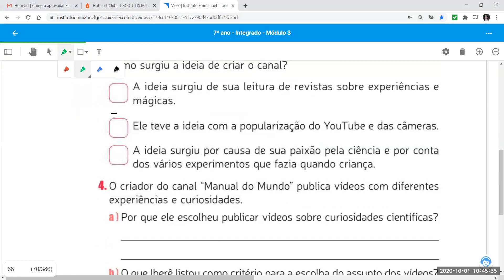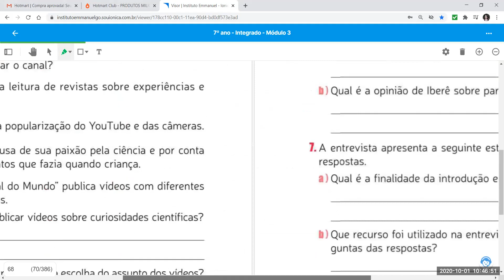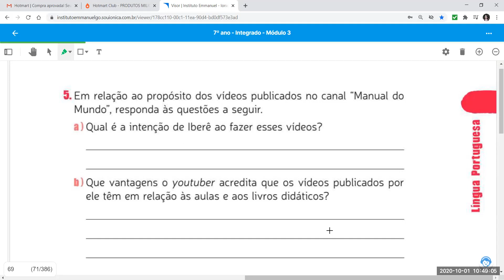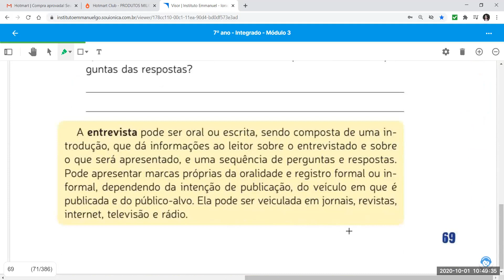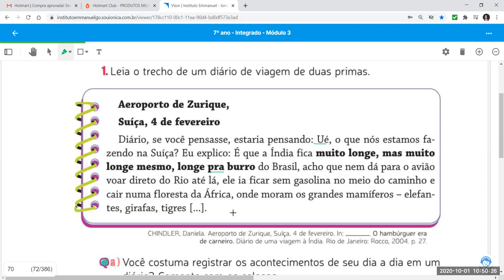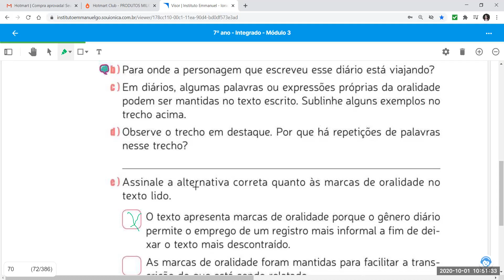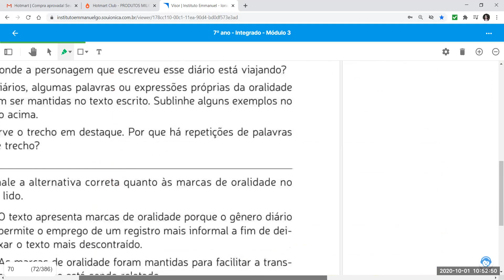7ºs- Profª Susane Teles - Língua Portuguesa - Módulo 3 Correção págs. 68 a 70. Aula em 30/09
7ºs- Profª Susane Teles - Língua Portuguesa - Módulo 3 Correção págs.  68 a 70. Aula em 30/09